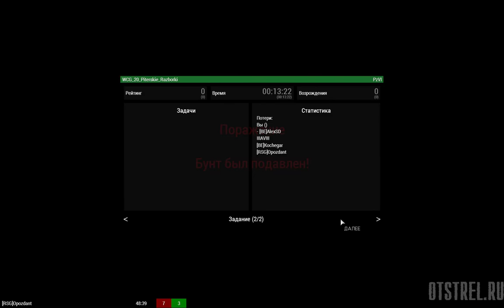Питерские разборки ARMA 3 WCG